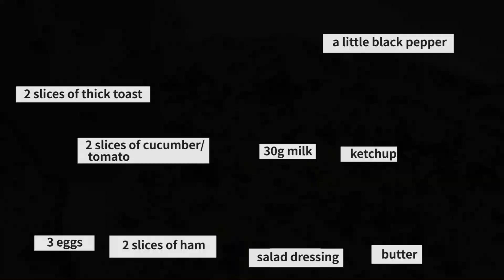Let you learn three quick toast breakfast in one go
Stop saying you don't have time for breakfast, today you will be taught three different flavors of breakfast.